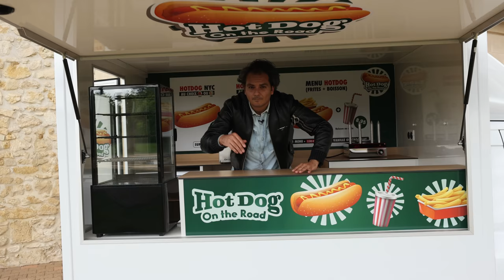Nouveau Renault Master : la rencontre électrique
Le Renault Master est un fourgon omniprésent sur les routes, et pour cause : il est le numéro un des fourgons en Europe et en France. Plus qu'une simple success story, ce modèle est une fierté pour Renault, étant reconnu dans plus de 50 pays depuis 40 ans. Entièrement fabriqué en France, il est assemblé dans les usines de Batilly, près de Metz.

Pour cette quatrième génération, le Master se réinvente avec toutes les pièces changées, sauf les poignées de portes. Son design chic et imposant lui confère un charisme indéniable. Disponible en 350 teintes, il s'adapte à tous les usages, comme le démontrent les nombreuses collaborations de Renault avec des préparateurs spécialisés.

Le nouveau Renault Master propose une gamme de motorisations incluant diesel, électrique et hydrogène, offrant jusqu'à 460 km d'autonomie. La version 170 ch atteint une vitesse maximale de...